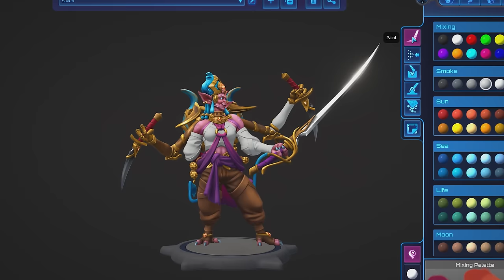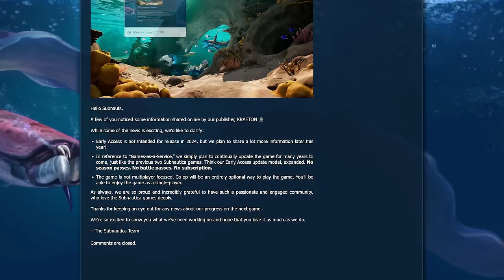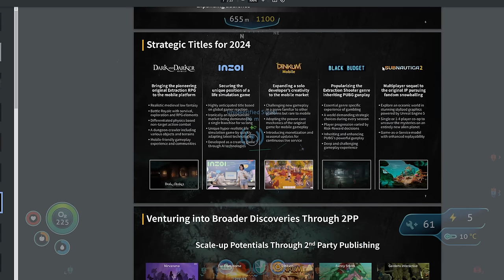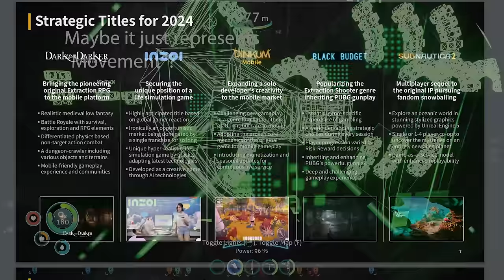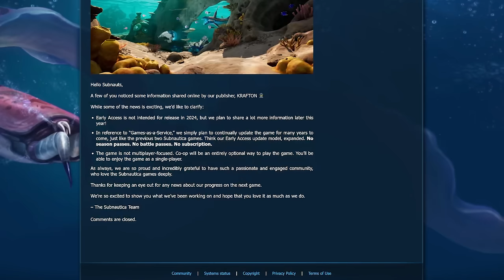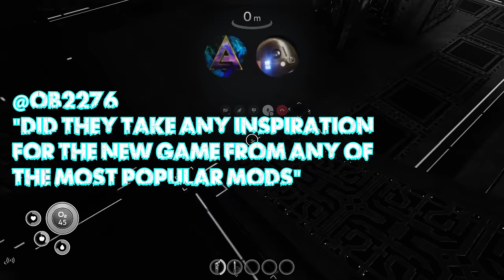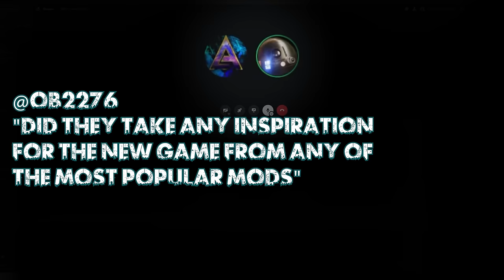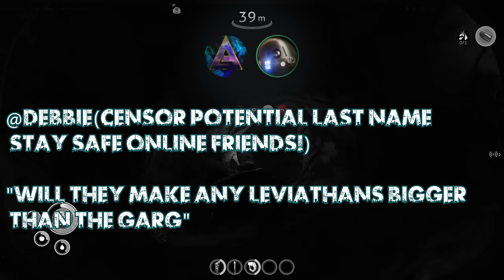The President of Unknown Worlds APPROVED My Interview about Subnautica 2.. Then Subnautica 2 LEAKED.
Just when we thought we wouldn't get MORE about Subnautica 2 A Massive Leak happens and i was lucky enough to have a Developer for Subnautica 2 on call!!

HUGE Thanks to @PrimalXenolith  for providing some of the Remixed SN inspired music for this video!!

Go check out Moonbreaker and support your favorite game creators as they work on both this and Subnautica 2!

Isla Nycta is my official Discord server. It hosts a varity of games from The Isle to ARK, Path of Titans etc, If you're looking to speak with me or see me in-game you'll find me there!